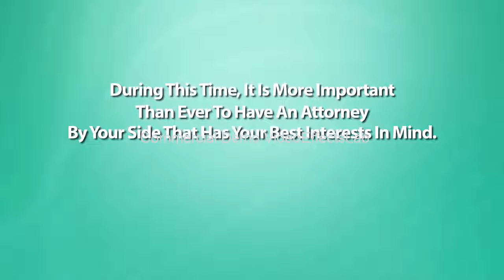Promotional DUI Attorney Commercial Video ATT11 Video Effects Lab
High quality lawyer commercials for all areas of legal practice.

To order this  DUI Attorney Video commercial, please quote ID Att11 when ordering.

Using video in your online marketing can increase traffic to your website leading to more clients. Integrate these commercials with your social media marketing to create a loyal tribe of clientele.

Videos will increase click-through rates helping you land new clients easily.

ATT 1a divorce attorney video

ATT3 Personal Injury attorney video

ATT3a Personal Injury attorney video

Individuals today like to be entertained, we like to visually see a solution to our problem. In the case of a law firm many people are intimidated just

speaking to an attorney. A video helps break the ice and makes the law firm more approachable.

Video commercials can help build trust and client loyalty. They also help make your brand more memorable that a written page on your website.

We have a wide selection of "off the shelf" Attorney video commercials for you to select from.

Custom videos are also available if you desire.

No matter what your business niche we can provide you with an animated opener (intro) and outro that is branded to your business.

The video stingers displayed in the above video is just a tiny sample of what we can provide.

Interested? Drop us a line and let's discuss your business needs. 100% no obligation.

We pride ourselves on providing top quality video services at affordable cost.